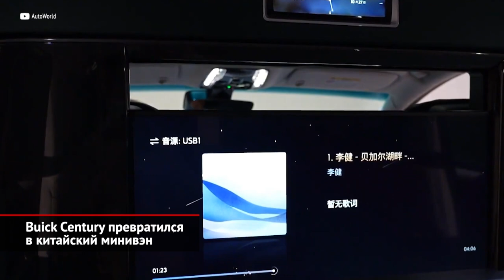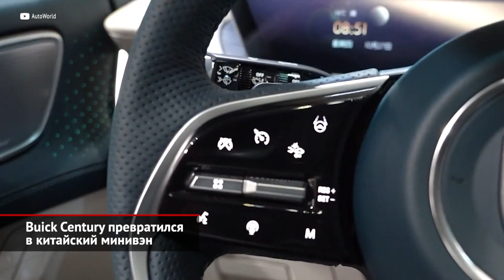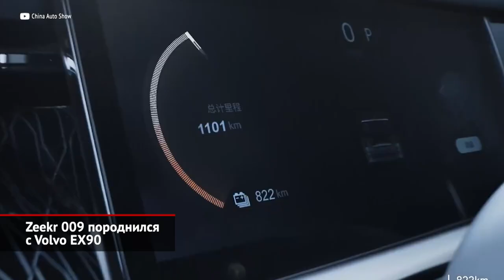Buick Century стал китайским минивэном. Zeekr 009 породнился с Volvo EX90 | Новости с колёс №2277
Американо-китайское совместное предприятие SAIC-GM полностью переосмыслило модель Buick Century. Машины с таким названием Бьюик начал выпускать 86 лет назад, но никогда прежде Century не был минивэном. А теперь — будет. Во всяком случае, в Китае, где эти машины станут выпускать. Заметим, что, в отличие от западного мира, в Поднебесной однообъёмники переживают ренессанс и считаются престижным транспортом для езды с шофёром. Неудивительно, что китайский Buick проникнут локальными культурными кодами. Достаточно сказать, что в узоре фальшрадиаторной решётки угадываются формы традиционных китайских карнизов. Пассажирский салон оснащён креслами-оттоманками и множеством настроек, которые выведены на отдельный монитор с неплохой графикой. Над пассажирами — потолок с подсветкой «звёздное небо», а в самой богатой версии салон вообще четырёхместный, причём водительскую зону отделяет стенка, в которую встроен огромный дисплей. Перед водителем тоже огромный монитор диагональю 30 дюймов, который совмещает функции приборной панели, мультимедийной системы и центра управления всеми вспомогательными функциями. Аналоговых клавиш в салоне практически не осталось. Силовая установка пока одна. Она включает двухлитровый турбомотор мощностью 237 лошадиных сил с 48-вольтовым стартер-генератором и девятиступенчатый «автомат». Привод может быть исключительно передним.

Ещё более интересную новинку в жанре очень больших минивэнов представила компания Geely. А точнее, её дочерний бренд Zeekr. Внешность машины, пожалуй, ещё более необычна, но при этом хорошо продумана с инженерной точки зрения. Коэффициент аэродинамического сопротивления — всего 0,27. Передняя подвеска — на двойных поперечных рычагах, задняя — многорычажная. По кругу установлены пневмоэлементы. Силовая установка — электрическая, ведь машина построена на общей с Volvo модульной архитектуре SEA. Два электромотора суммарно развивают более пятисот сил. Основной привод —задний, а передний подключается при необходимости. Разгон до ста километров в час занимает убедительные четыре с половиной секунды, но куда интереснее заявленная производителем автономность: больше семисот километров без подзарядки в оптимистичном китайском цикле CLTC! Более того, заявлена версия с ёмким 140-киловаттным аккумулятором, дальность хода которой увеличена ещё на сотню километров. Под занавес надо отметить, что Китай в последнее время стал нам значительно ближе, чем раньше. Поставки Зикра клиентам в Поднебесной намечены на январь, но в интернете уже предлагают заказать Zeekr 009 в России примерно за 6,5 млн рублей. Вполне вероятно, что и Buick Century рано или поздно покажется на российских дорогах.

Присоединяйтесь к «АВТО ПЛЮС»:
Поддержать нас и получить ранний доступ к видео:

00:00 Buick Century превратился в китайский минивэн
01:19 Zeekr 009 породнился с Volvo EX90